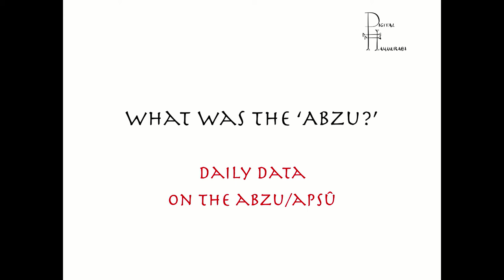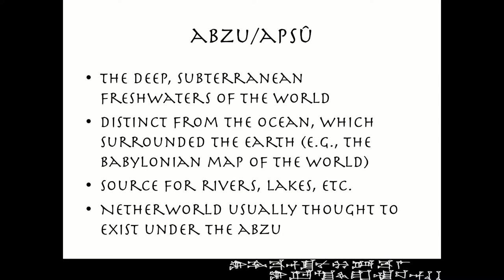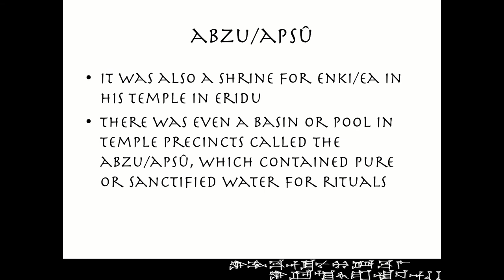Daily Data: The Abzu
An important, mythological location in Mesopotamian literature and religion, Megan gives a brief explanation of exactly what the abzu is.